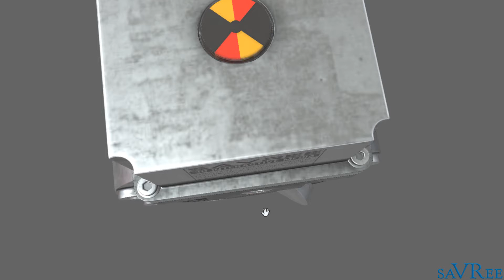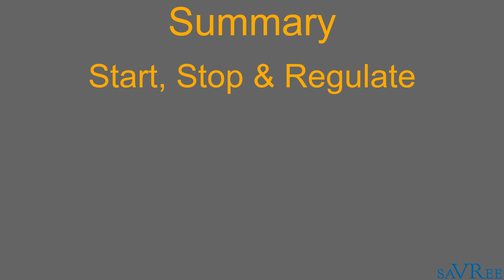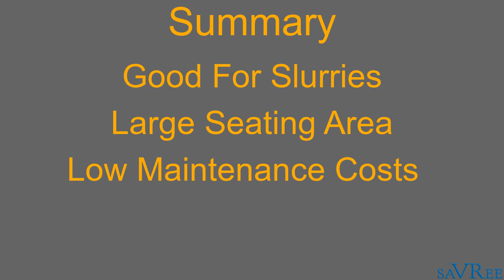How Butterfly Valves Work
And don't forget to sign-up to our newsletter for free engineering Handbooks, Videos, and Courses.

This 3D animated video explains how the butterfly valve works. We look at the valve’s main parts, how it functions, advantages and disadvantages.

📚Want to learn more about engineering?
Then join saVRee to access over 45 hours of engineering video courses! New courses every month!

🏫Want to use the 3D model in this video to present, instruct, or teach? Simply join saVRee! We have over 400 engineering models that will make your life a lot easier!

▶️Butterfly valves can be used to stop, start and regulate flow.

Butterfly valves are rotary motion valves, also known as quarter turn valves. Quarter turn valves are fast to operate as they only require 90 degrees of rotation in order to move from the fully open to fully closed position.

A gearbox can be used to make operation of the valve easier for the operator. Gearboxes allow for incremental movement of the valve although the response time (how long it takes to move from the open to close position, or vice versa) is longer.

The butterfly valve offers great advantage compared to the ball and gate valves as it is comparatively small, this is particularly true as the flow capacity of the valve increases.

Butterfly valves have a very low pressure drop and are well suited to high flow, low pressure, systems. The butterfly valve is ideally suited for large pipe bore applications and offers very little resistance to flow when fully open.

Like most common valve designs, butterfly valves consist of an actuator, stem, disc, bonnet and body.